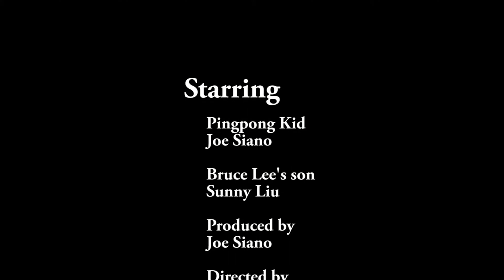Unthinkable (2016)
This was a short film me and my friends have made years ago before I graduated High School. There was a boxing film that I've made with my friend a couple years back, I wish I had the video files though. There was also a Wizard Duel film and a Crappy Western project, but those may have to be edited in order for them to be safely uploaded to YouTube.